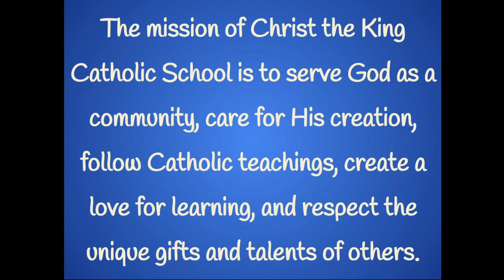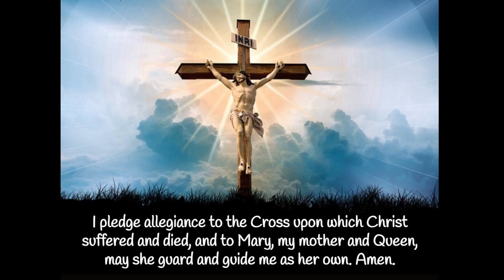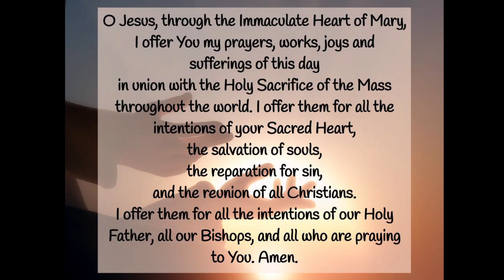Morning News Monday 5/15/23